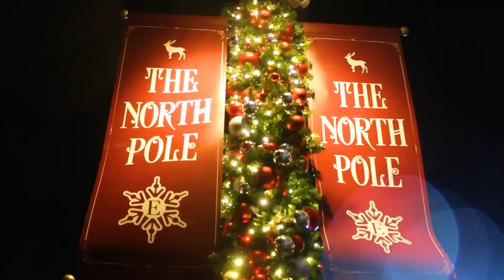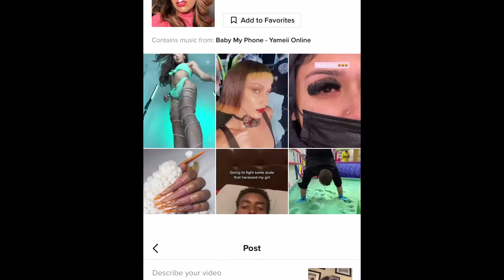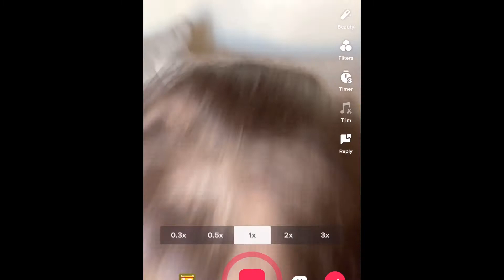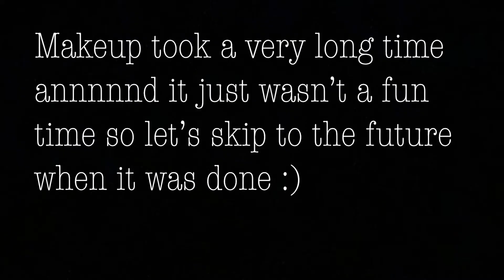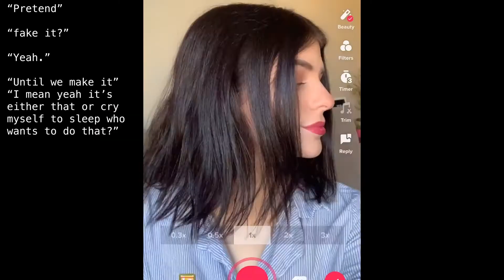TRYING TIKTOK TRANSITIONS II VLOGMAS 2021!!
I’m SO EXCITED TO START VLOGMAS! You guys I have so many ideas for this month and I can’t wait to show you guys!! I want to show you all more of my personal life as well as fun vlog content so you guys can get to know me a little better :)